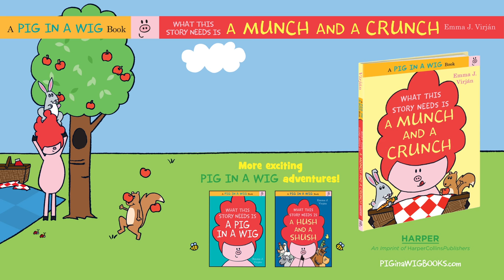What This Story Needs is a Munch and a Crunch by Emma J. Virján | Official Book Trailer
What this story needs is a pig in a wig, baking bread, pouring punch, and meeting a friend for a picnic lunch...

But just as the outdoor fun and games get started, a thunderstorm rolls in and it turns out what this story really needs is...another place to eat! Pig and her friends are determined not to let a little rain ruin their fun in this third, fantastic funny read-aloud with cumulative text from author-illustrator Emma J. Virján.

Learn more about What This Story Needs is a Munch and a Crunch